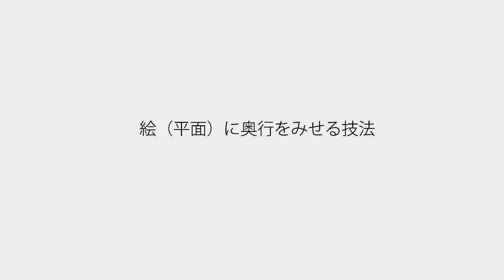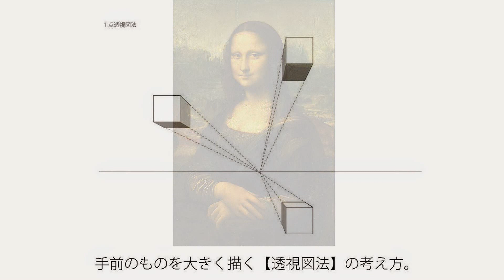OCHABI_ 「見てるだけレッスン 絵の奥行 遠近法Ⅰ」_artgym_2015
絵（平面）に奥行をみせる描き方が遠近法です。
遠近法には透視図法や空気遠近法、ものの重なりで奥行をみせていく
吹抜け屋台などの技法がありますが、これらを複合的に使うと効果的です。

artgymは、社会人・大学生など大人の方が「絵を描く楽しさ」を「ロジカル」に学べるレッスンを行っています。
従来の絵画教室とは少し違う「上手い」より「伝わる」を大切にしています。
デッサンに興味のある方、自分の絵の可能性を広げたい方、ビジネスで使いたい方など色々な方にお越しいただいています。

OCHABI 学校法人服部学園